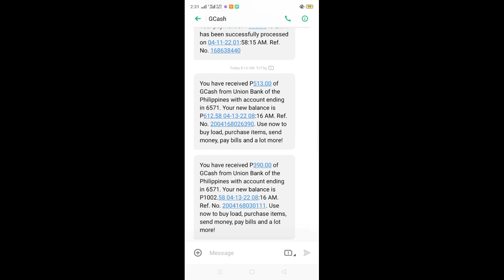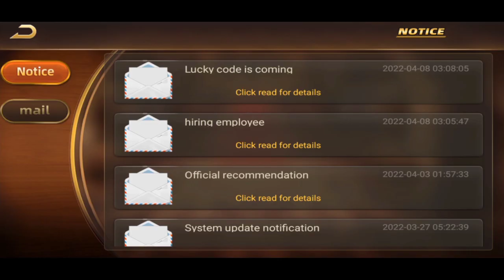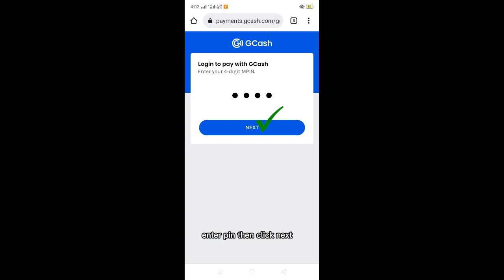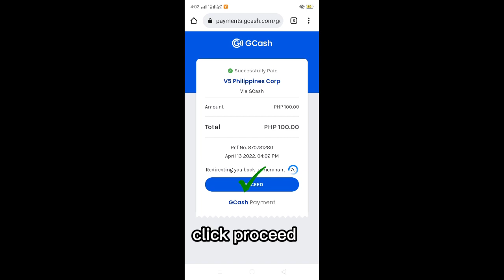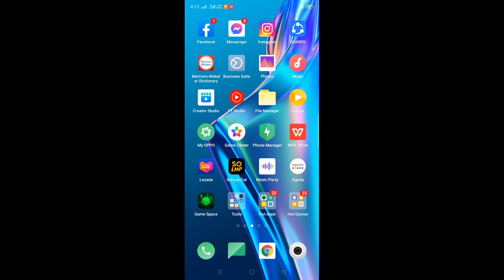KUMITA AKO NG ₱1,199 SA GCASH SUPER EASY | 100% LEGIT | SaL AL Tv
✅𝙁𝙧𝙚𝙚 𝙋38 𝙖𝙛𝙩𝙚𝙧 𝙧𝙚𝙜𝙞𝙨𝙩𝙧𝙖𝙩𝙞𝙤𝙣!
✅𝙁𝙧𝙚𝙚 𝙋50 𝙛𝙤𝙧 𝙮𝙤𝙪𝙧 𝙛𝙞𝙧𝙨𝙩 𝘾𝙖𝙨𝙝-𝙞𝙣!

✅𝗡𝗲𝘄 𝗥𝗲𝗹𝗲𝗮𝘀𝗲 𝗚𝗮𝗺𝗲 🔥
✅𝗕𝗮𝗴𝗼𝗻𝗴 𝗯𝗮𝗴𝗼 😍 𝗮𝘁 𝗮𝗻𝗴 𝗱𝗮𝗹𝗶 𝗽𝗮 𝗺𝗮𝗻𝗮𝗹𝗼.
✅𝗠𝗼𝗿𝗲 𝗵𝗶𝗴𝗵-𝗱𝗲𝗳𝗶𝗻𝗶𝘁𝗶𝗼𝗻 𝗴𝗿𝗮𝗽𝗵𝗶𝗰𝘀
𝗻𝗲𝘄 𝗴𝗮𝗺𝗲 𝘁𝗵𝗮𝘁 𝗶𝘀 𝗺𝗼𝗿𝗲 𝘀𝘁𝗮𝗯𝗹𝗲, 𝗳𝗮𝗶𝗿.

✨HOW TO JOIN 👇👇👇

20 PESOS GCASH GIVEAWAY 🎁🎉🎊 FOR EVERY VIDEO SUNDIN LANG PO ANG SIMPLE MECHANICS 👇👇👇👇

1. LIKE ✅
2. SHARE✅
3. COMMENT✅ ( DAPAT RELATED SA VIDEO ) SA EVERY VIDEO NA E UPLOAD KO.
AT GAMITIN ANG HASHTAG NA

 TAPOS PA LAGAY MO NA RIN ANG CP NUMBER MO DAPAT LETTERS ANG PAGKASULAT PARA HINDI MA SPAM.

 4. FOLLOW MO AKO SA AKING
  SOCIAL MEDEA ACCOUNT:👇👇👇✅

PA SCREENSHOT THEN SEND MO SA
FB PAGE SALAMAT

🔷E-wallet
Registration Link

INVITATION CODE: WY6QQDPLLO6Q